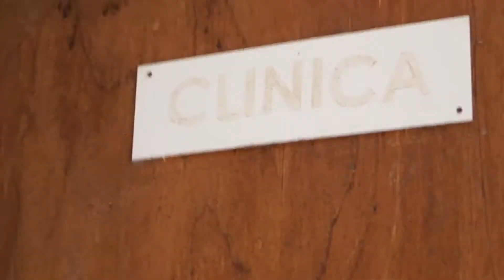VIDEO SALUDO DOMINGO GALLEGUILLOS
Domingo Galleguillos, ingeniero en medio ambiente, llegó al CRFS como voluntario para luego quedarse a trabajar como coordinador de voluntarios, cargo que ejerce actualmente. En este video explica porqué es importante ayudar a la fauna nativa y nos invita a participar en esta tarea.